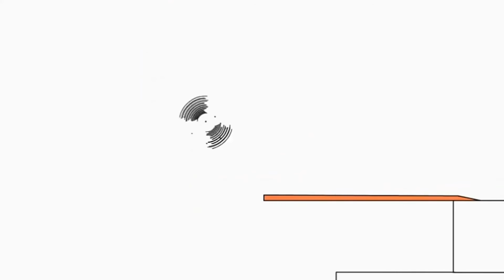Копия видео "Bruno The Great Music Departure"